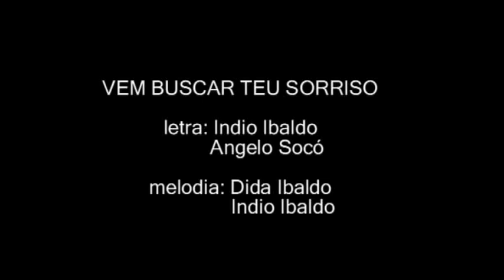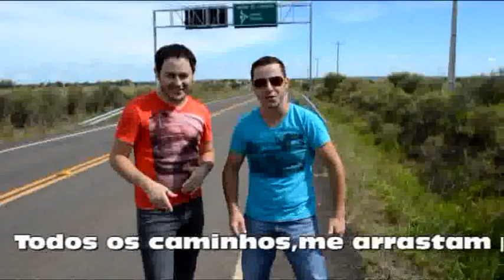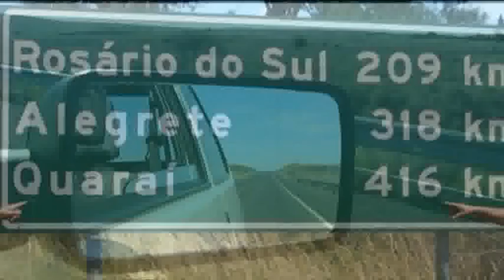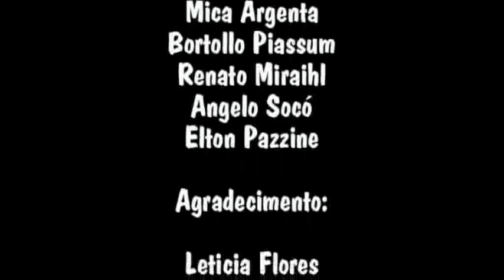QUARAI VEM BUSCAR TEU SORRISOlegendado